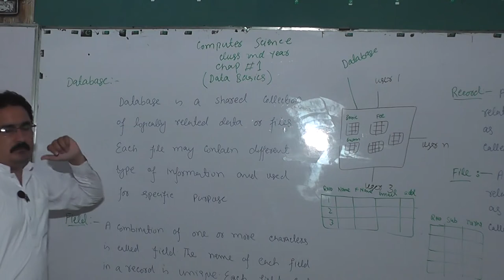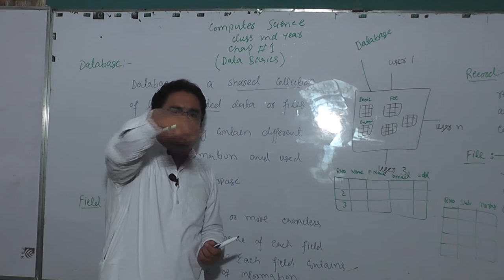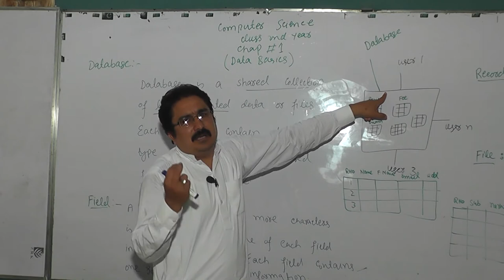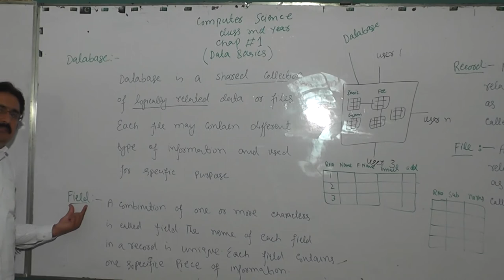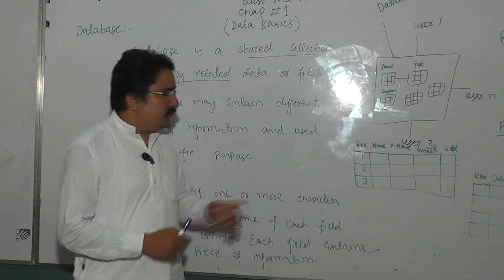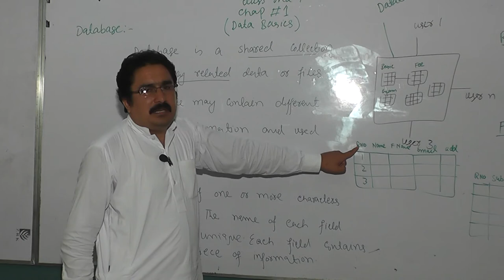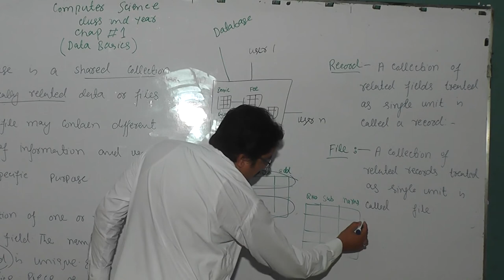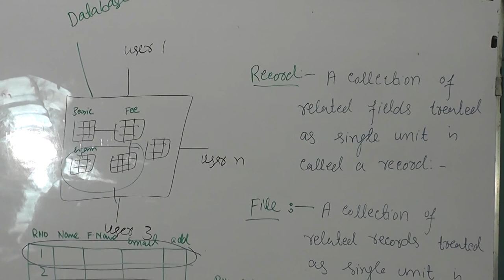Best Computer Lecture Prof. Zahid Ahmad Yar Hindi/Urdu Part 1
Winning Words 786 Best Computre Lecture Prof. Zahid Ahmad Yar Hindi/Urdu Part 1